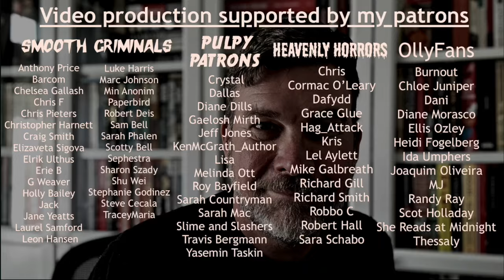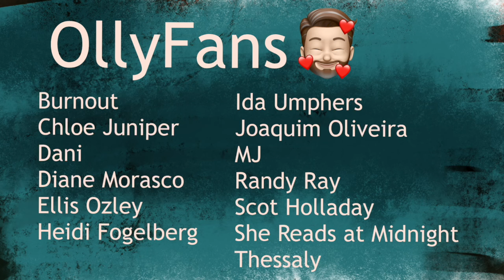The Dark Tower series - the best and worst of Stephen King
Olly Clarke
SHOREHAM-BY-SEA
BN43 9GT
United Kingdom